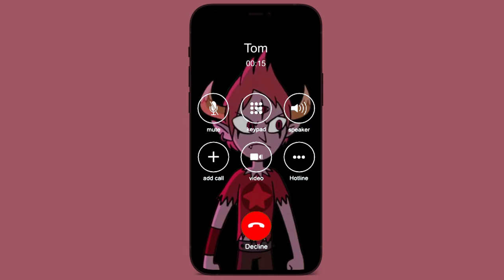Incoming call from Tom Lucitor | Star Vs The Forces of Evil